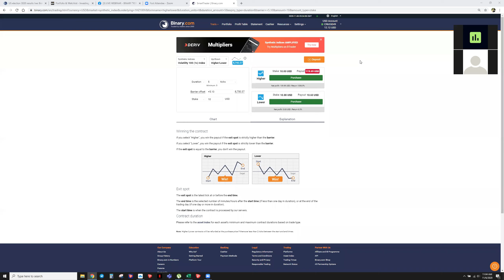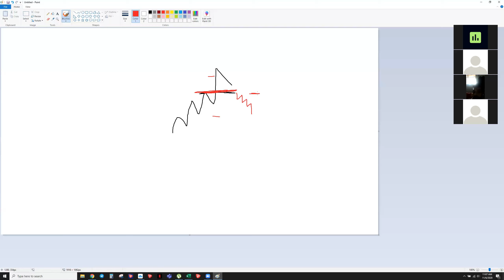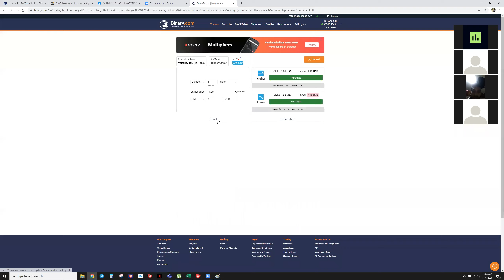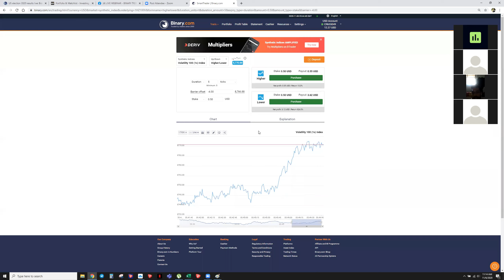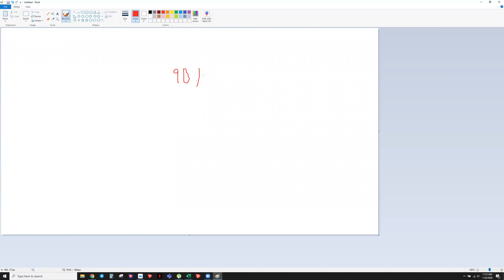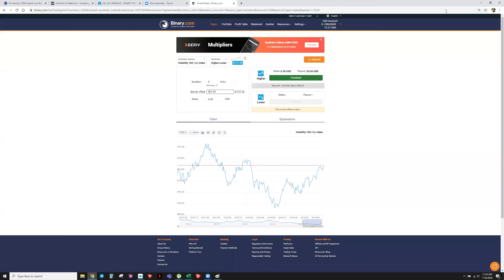Binary Option FACEBOOK WEBINAR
@Trade Room - LK බයිනරි Options කරන හැමෝටම වැදගත් වෙන කරුණු අද Facebook Webinar එකෙන් දැනුවත් කලා.